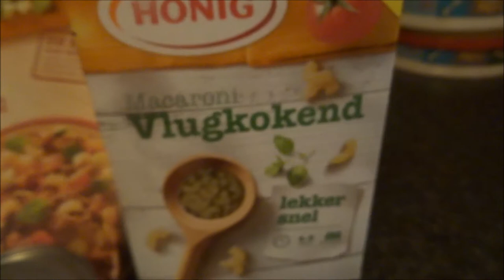Vlog #152 Marconi maken.. | naar Nesselande | Nederlands Elftal | en wat ga ik donderdag doen?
Heyy en leuk dat je kijkt naar een gloednieuwe vlog!

in deze vlog ga ik marconi maken.. , ga ik even naar Rotterdam Nesselande , heb ik het over het slechte Nederlands Elftal en ga ik donderdag iets leuks doen!